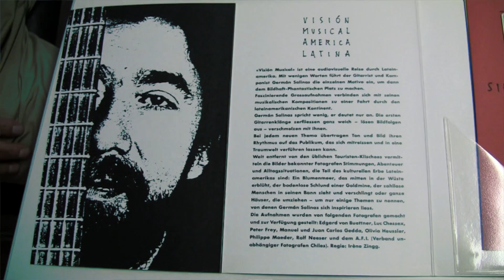German Salinas, de las maletas listas, a la integración en Suiza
Memorias del exilio chileno. Tercera de la serie de entrevistas testimoniales de Alberto Dufey (Swisslatin) a la primera generación de exiliados en Europa, 40 años después del golpe militar.